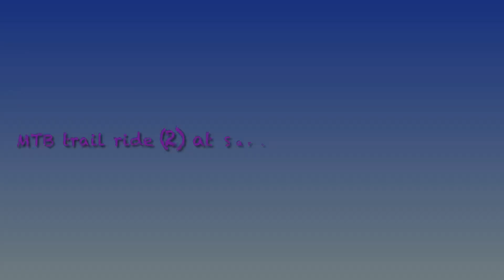MTB trail at saratoga state park (2) 5-11-24